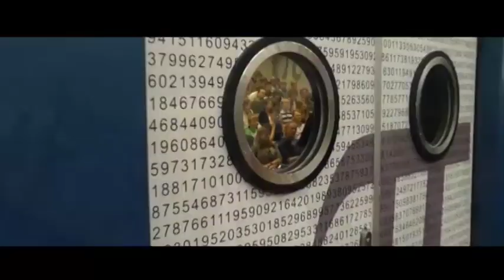edX | DelftX: Next Generation Infrastructures - Part 1: NG101x About Video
Explore the complexity and challenges of infrastructure systems (Transport, Energy, IT/Telecom and Water) in the 21st century.

Imagine how your life would be without electricity to power the devices you use at home and in the office, without reliable drinking water from the tap, without cars, trains and air traffic, without your mobile phone and without internet access. In many parts of the world we take the availability of these services for granted. Without conscious reflection on the technological systems that bring these services to where we use them, we are becoming increasingly dependent on a secure, uninterrupted and affordable supply of energy, water, transport, telecommunication and information services. They create the conditions for liveability and economic development. However, today's infrastructure systems are in a process of drastic change, as they are becoming more and more web-based, transnational and privatized, while new technologies are on their way. The outcome of these changes is difficult to predict.

In this course we will explore the challenges of infrastructure design, management and governance for the future. Some of the questions that will be addressed:

What are the major changes and drivers when it comes to infrastructure development?
What makes infrastructure networks vulnerable and how do we manage these risks in the future?

How can their reliability and quality-of-service be improved?
Will they become accessible for all global citizens, always and everywhere?
Will they remain affordable for future generations?
Will they exhaust the natural environment?
Will established infrastructure systems be disrupted by technological innovations?
How about security and privacy?
In this course you will learn to look at these challenges from a new combined engineering and social science perspective. We will explain, for example, how public values are expressed in infrastructure design, and how regulation dictates technology choices. It is all about dealing with complexity in the design, management and governance of infrastructure.

If you are interested or involved in the functioning of today's and tomorrow's (next generation) infrastructures, this course is an exceptional learning opportunity, whether you are a student or a professional. You will be interacting with peers all over the world and we will highlight a large number of case studies.

In the follow-up course, starting in September 2014, you will have the opportunity to study a specific infrastructure in more detail and explore ways to improve its resilience, security, affordability and flexibility. What is the potential of so-called smart grids? How to design infrastructure for the smart cities of the future?

The course is based on the results of an extensive and renowned international research programme titled 'Next Generation Infrastructures' (NGInfra). To celebrate this MOOC, we will invite the two best performing students in this course to the International Symposium for Next Generation Infrastructure, 29 Sept. -- 2 Oct. 2014 in Vienna, Austria -- and cover their travel and accommodation costs.